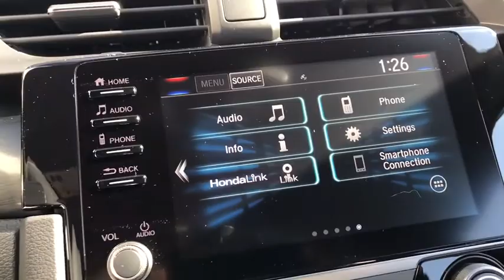2021 Honda Civic Hatchback Elgin, Schaumburg, Barlett, Barrington, Hoffman Estate, IL E7572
Crystal Black Pearl New 2021 Honda Civic Hatchback available in Elgin, Illinois at McGrath Honda Elgin. Servicing the Schaumburg, Barlett, Barrington, Hoffman Estate, IL area.
2021 Honda Civic Hatchback EX - Stock#: E7572 - VIN#: SHHFK7H64MU201833

2020 Randall Rd.

Lip Spoiler,Compact Spare Tire Mounted Inside Under Cargo,Black Side Windows Trim and Black Front Windshield Trim,Light Tinted Glass,Liftgate Rear Cargo Access,Express Open/Close Sliding And Tilting Glass 1st Row Sunroof w/Sunshade,Wheels: 17 Alloy,Fully Automatic Projector Beam Halogen Daytime Running Auto High-Beam Headlamps w/Delay-Off,Body-Colored Rear Bumper,Wheels w/Machined w/Painted Accents Accents,Body-Colored Power Heated Side Mirrors w/Manual Folding,Fixed Rear Window w/Fixed Interval Wiper  Heated Wiper Park and Defroster,Front Fog Lamps,Variable Intermittent Wipers,Black Grille,Tailgate/Rear Door Lock Included w/Power Door Locks,Body-Colored Door Handles,Fully Galvanized Steel Panels,Steel Spare Wheel,Clearcoat Paint,Body-Colored Front Bumper,Tires: 215/50R17 91H AS,Outside Temp Gauge,1 Seatback Storage Pocket,Manual Tilt/Telescoping Steering Column,Seats w/Cloth Back Material,60-40 Folding Bench Front Facing Fold Forward Seatback Rear Seat,Engine Immobilizer,4-Way Passenger Seat -inc: Manual Recline and Fore/Aft Movement,Valet Function,Remote Keyless Entry w/Integrated Key Transmitter  Illuminated Entry and Panic Button,Perimeter Alarm,Air Filtration,Glove Box,Day-Night Rearview Mirror,Driver Seat,Cruise Control w/Steering Wheel Controls,FOB Controls -inc: Cargo Access and Remote Engine Start,Power Fuel Flap Locking Type,Power Rear Windows,HVAC -inc: Underseat Ducts,Redundant Digital Speedometer,1 12V DC Power Outlet,Driver And Passenger Visor Vanity Mirrors w/Driver And Passenger Illumination  Driver And Passenger Auxiliary Mirror,Systems Monitor,Remote Releases -Inc: Power Cargo Access,Dual Zone Front Automatic Air Conditioning,Leather/Metal-Look Steering Wheel,Compass,Driver Foot Rest,Heated Front Bucket Seats -inc: driver's seat w/8-way power adjustment and adjustable head restraints,Full Cloth Headliner,Front Map Lights,Full Carpet Floor Covering -inc: Carpet Front And Rear Floor Mats,2 LCD Monitors In The Front,Distance Pacing w/Traffic Stop-Go,Gauges -inc: Speedometer  Odometer  Engine Coolant Temp  Tachometer  Turbo/Supercharger Boost  Trip Odometer and Trip Computer,Rear Cupholder,Carpet Floor Trim,Cargo Space Lights,Fade-To-Off Interior Lighting,Radio w/Seek-Scan  Clock and Voice Activation,Instrument Panel Bin  Driver / Passenger And Rear Door Bins,Radio: 180-Watt HD Audio System -inc: 8 speakers  7-inch display audio w/high-resolution electrostatic touch-screen  knob and hard keys for primary controls and customizable feature settings  Bluetooth HandsFreeLink  Bluetooth streaming audio  Radio Data System (RDS)  speed-sensitive volume compensation (SVC)  1.5-amp USB smartphone/audio interface port in front console  1.0-amp USB audio interface port in center console  HondaLink  Apple CarPlay integration  Android Auto integration  SiriusXM radio  SMS text message function  illuminated steering wheel-mounted controls and fin-type roof-mounted antenna,Trip Computer,Digital/Analog Display,Interior Trim -inc: Metal-Look Instrument Panel Insert  Metal-Look Door Panel Insert and Metal-Look Interior Accents,Roll-Up Cargo Cover,Proximity Key For Doors And Push Button Start,Front Cupholder,Sliding Front Center Armrest and Rear Center Armrest,Fabric Seating Surfaces,Delayed Accessory Power,Power 1st Row Windows w/Driver And Passenger 1-Touch Up/Down,Full Floor Console w/Covered Storage and 1 12V DC Power Outlet,Power Door Locks w/Autolock Feature,Leather/Metal-Look Gear Shifter Material,Fixed Rear Head Restraints,Transmission w/Driver Selectable Mode,4.81 Axle Ratio,Front-Wheel Drive,4-Wheel Disc Brakes w/4-Wheel ABS  Front Vented Discs  Brake Assist  Hill Hold Control and Electric Parking Brake,Electric Power-Assist Speed-Sensing Steering,Front And Rear Anti-Roll Bars,Transmission: Continuously Variable -inc: LED gear position indicators,Multi-Link Rear Suspension w/Coil Springs,Engine: 1.5L I-4 DOHC 16-Valve Turbocharged,12.4 Gal. Fuel Tank,Strut Front Suspension w/Coil Springs,Gas-Pressurized Shock Absorbers,Single Stainless Steel Exhaust,Lane Keeping Assist System (LKAS) Lane Keeping Assist,Honda LaneWatch Right Side Camera,Curtain 1st And 2nd Row Airbags,Airbag Occupancy Sensor,Lane Keeping Assist System (LKAS) Lane Departure Warning,Collision Mitigation Braking System (CMBS) + FCW,Low Tire Pressure Warning,Dual Stage Driver And Passenger Seat-Mounted Side Airbags,Back-Up Camera,Outboard Front Lap And Shoulder Safety Belts -inc: Rear Center 3 Poin